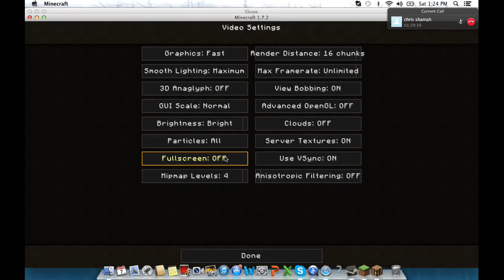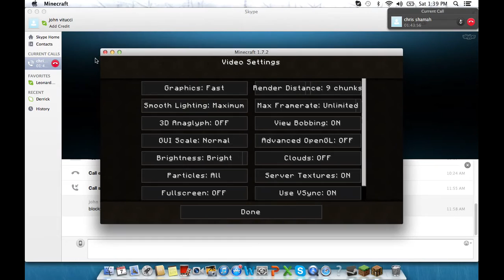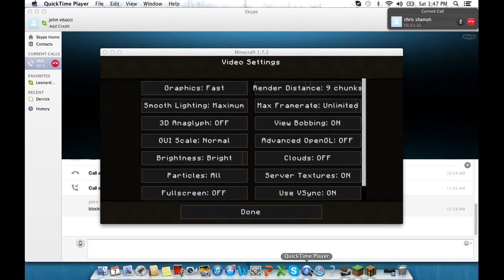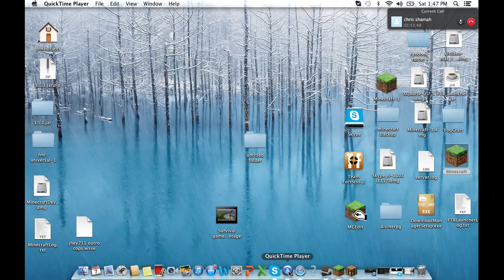Survival with chris ep. 1 getting started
Feels great to be back im not dead this is a new series hope you enjoy!
ip-blockynation.mcph.co